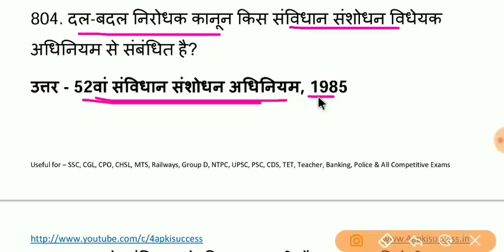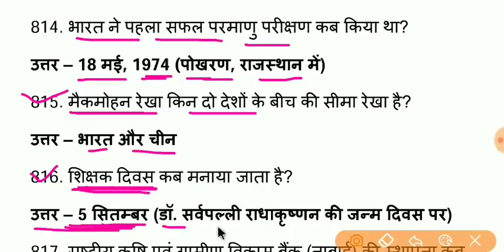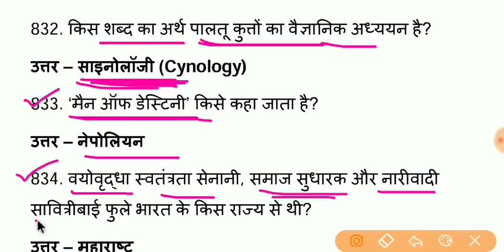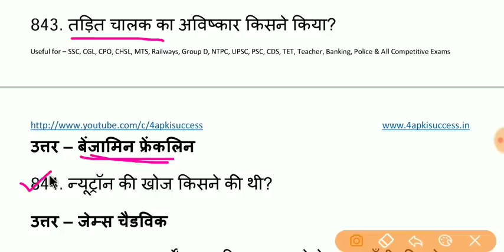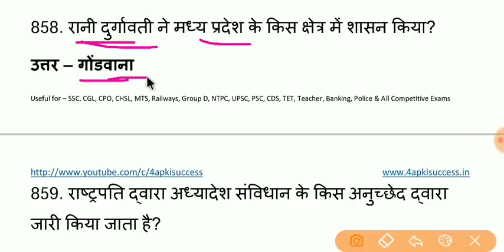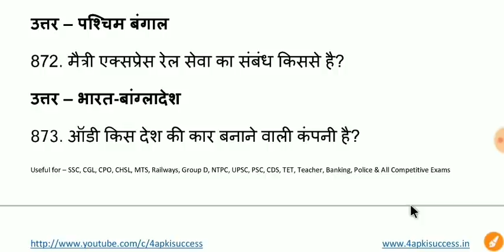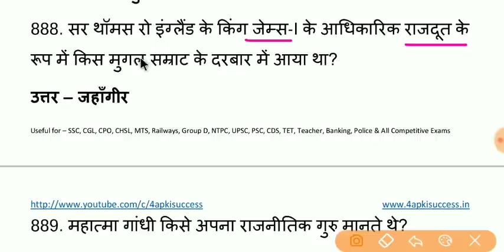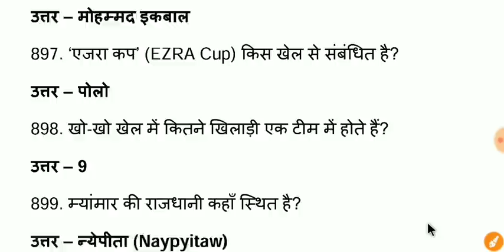Top 2100+ GK Questions in Hindi | सामान्य ज्ञान सार संग्रह | for All Competitive Exams | Part-9